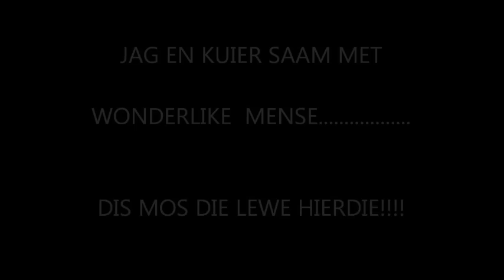VAN DER WALT JAGNAWEEK 2011 - VIDEO